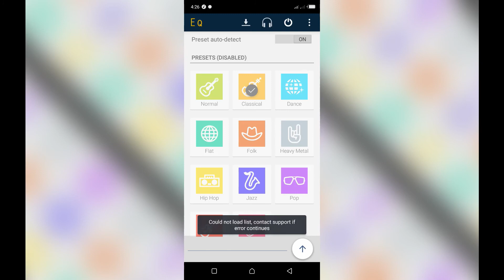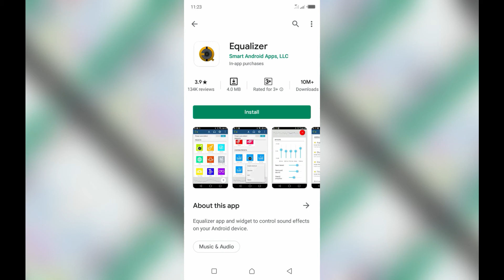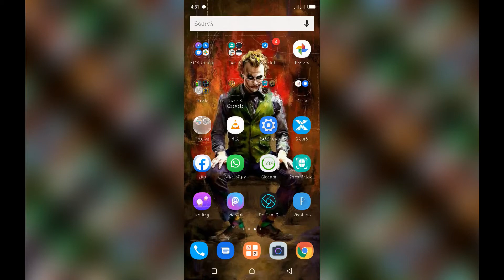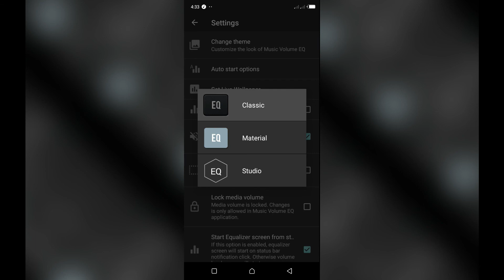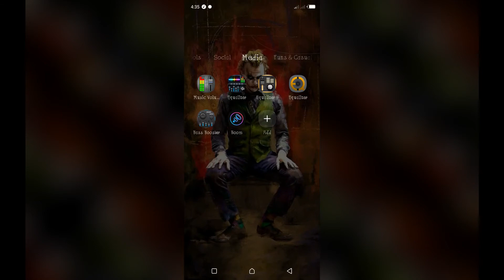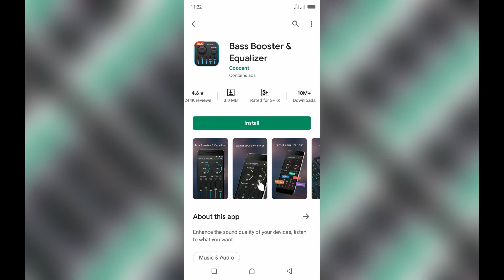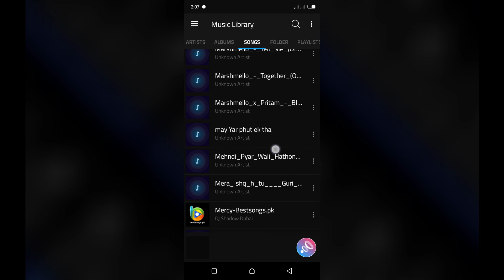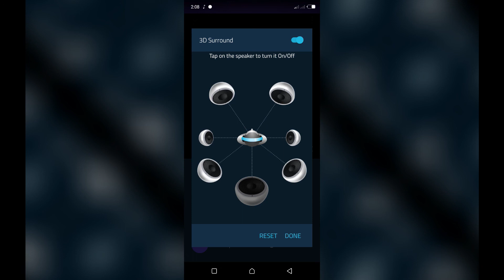Top 5 Equalizer apps for Android | AmmyisTic | Part II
Hello and welcome Guyz... To a new Video Top 5 Equalizer apps for Android| Tech With Saqlain | Part II |

Desclaimer :
Don`t use this techniques in wrong way.
The channel owner and channel is no way responsible for any misuse of the information.

App 1: Bass Booster & Equalizer
App 2: Music Equalizer Bass booster
App 3: Music Volume Eq
App 4: Equalizer Music player
App 5: Equalizer by smart Android apps
BONUS APP; PERSONAL FAVORITE
Videos & Images from :
1. Personal Phone
Editting Software Used :
1. Wondershare Filmora 8
2. Audacity
3. MNML screen recorder